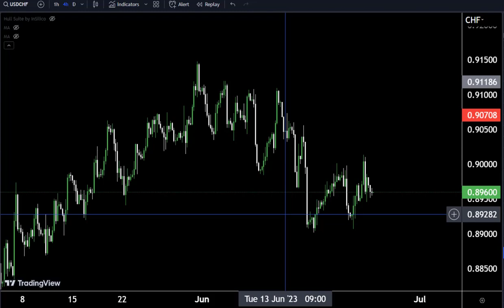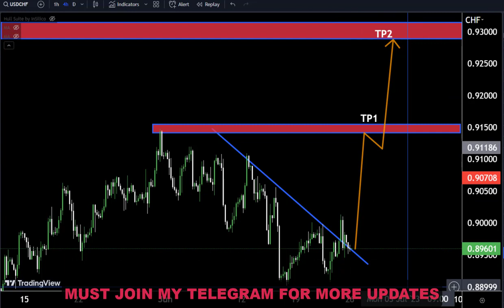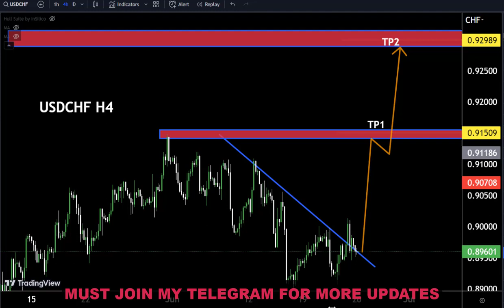USDCHF Hourly Market Analysis and Trading idea for 25 JUNE 2023#btcusdlive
Hello Traders